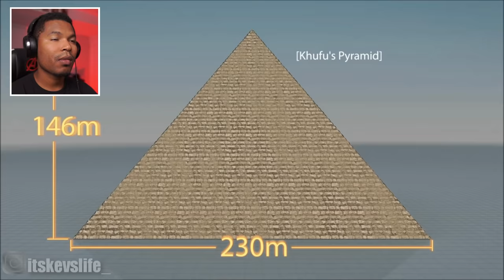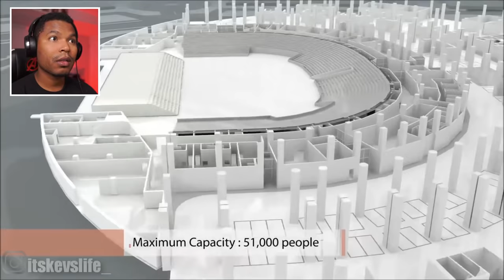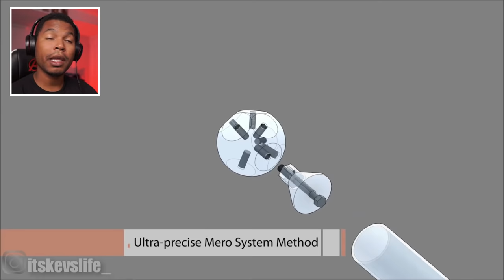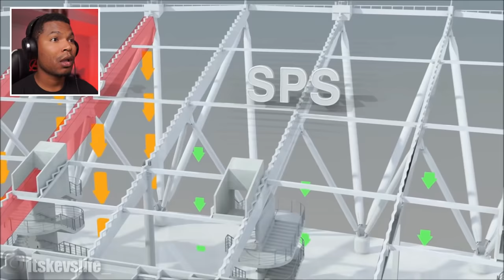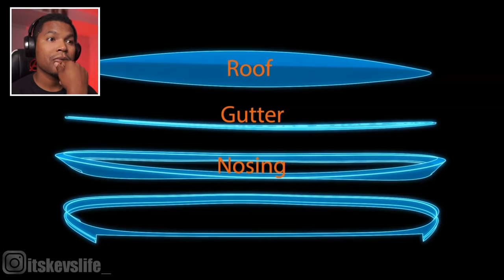Did you know Philippines Has the Biggest Arena In The World? | The Philippine Arena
From: 한화건설 & Archlight Media:
"Stadiums and arenas are important part of any culture and any landscape. They are a major landmark that bring prestige and reknown to the city where they stand.

Today we will give you the list of the biggest multi-use indoor stadiums in Asia.
Hanwha E&C Philippines Arena PR Film. the World's greatest dome."